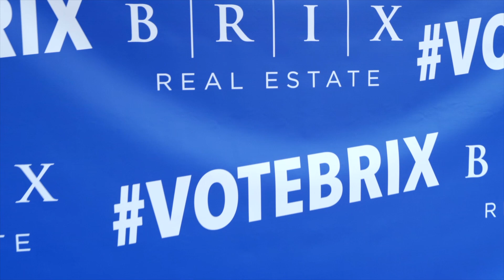BRIX Real Estate Summer Vibes 2: A Party So Nice, We Threw It Twice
Video recap of BRIX Real Estate's Friends of BRIX appreciation party held at Centro / Popol Vuh in Minneapolis